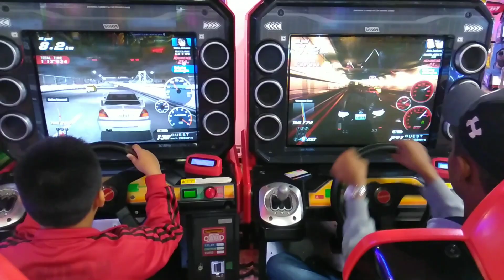LIBURAN KELUARGA ZAHIYRON MAN